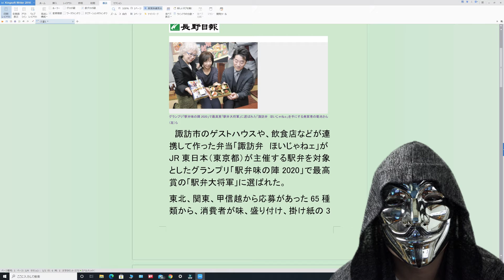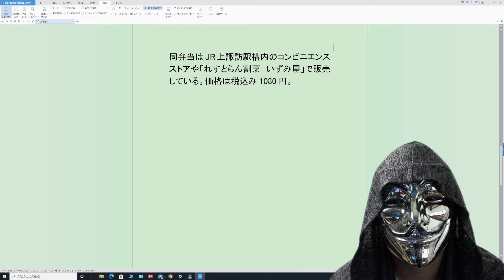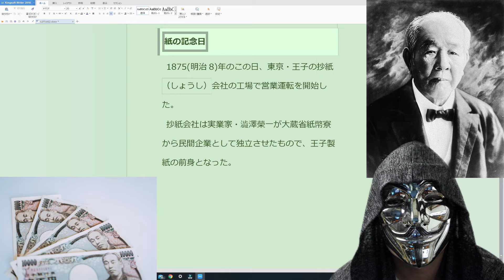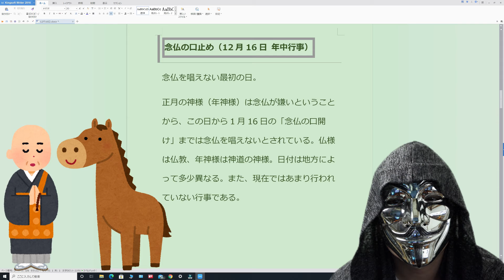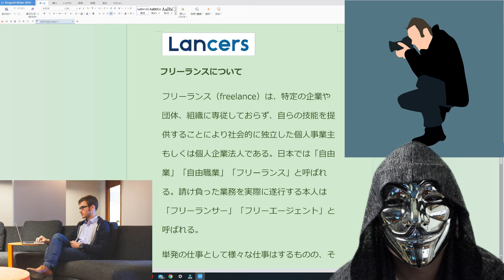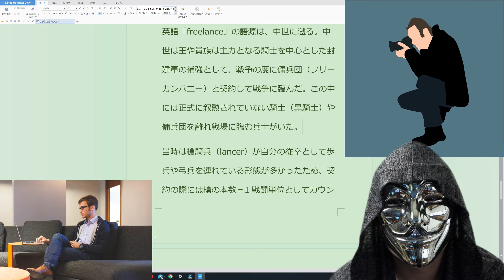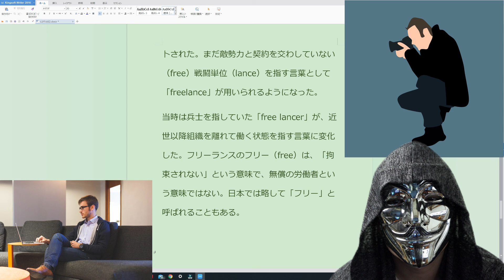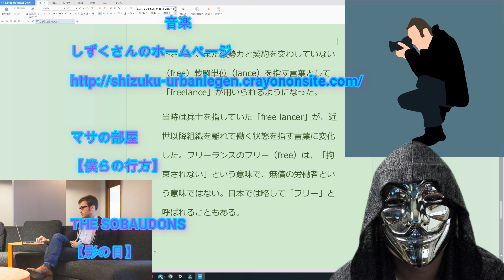12月16日の今日は何の日？